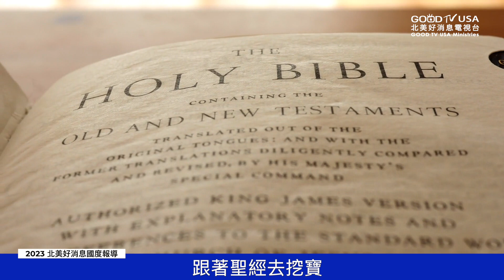跟著聖經去挖寶【北美好消息國度新聞】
「跟著聖經去挖寶」特別聚會，由洛杉磯的國際大使命教會與北美好消息聯合舉辦，邀請到台灣中華福音神學院教授吳獻章牧師主講，吸引近兩百位熱愛研讀聖經的弟兄姊妹一同來挖寶。

吳牧師以風趣幽默又貼近生活的講述來分享信息，以歷史、觀點結合時事與生活等方式，帶領弟兄姊妹用全景去讀聖經，釐清、端正信徒的價值和信念，拓寬國度視野，透過新、舊約經卷，深入地去領受聖經中神對人的啟示，重新恢復我們與神的關係。會中他將自己多年在聖經中挖寶的心得，匯集的經驗傾囊相授，盼望每一位基督徒，都能在上帝的話語中挖到人生寶藏，並且能將神的話實際應用在生活中。

♥️  Support Good TV USA Ministries 支持北美好消息的事工